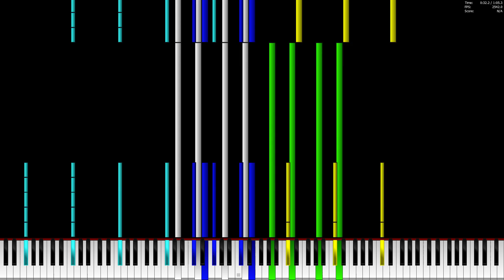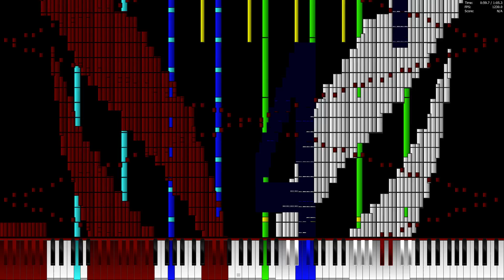[Black MIDI] Macintosh plus - Floral Shoppe/リサフランク420 現代のコンピュ380.000 Notes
Made by: Sir Spork

Ａ ｅ ｓ ｔ ｈ ｅ ｔ ｉ ｃ  Ｂ ｌ ａ ｃ ｋ Ｍ Ｉ Ｄ Ｉ

This soundfont was made by KaleidonKep99, you can find it
MIDI: At the description
Technical Information:

MIDI Filename: macintosh plus black.mid
MIDI Size: 2.91 MB
MIDI Note Count: 381,469 notes
Soundfont: Flashback D-274
Synth: Keppy's Synthesizer
MIDI Player: PFA 1.1.0 x64